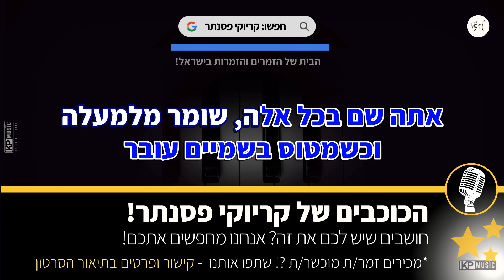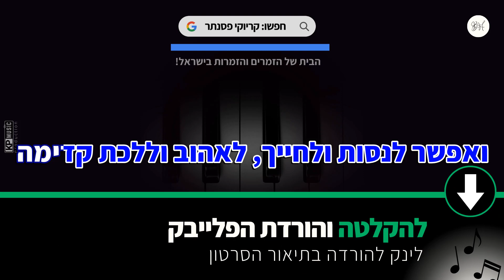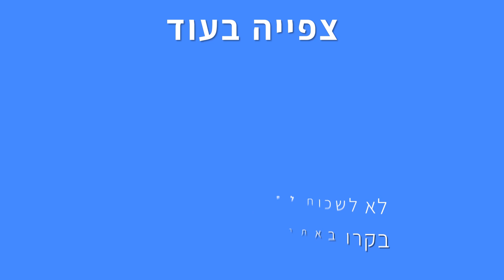ילד ואבא ואמא - עילי בוטנר וילדי החוץ מארחים את הראל סקעת (קריוקי פסנתר)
ילד אבא ואמא קריוקי בנות בנים - זמרים וזמרות, יצרנו עבורכם קריוקי גרסת פסנתר לשיר ילד אבא ואמא של עילי בוטנר וילדי החוץ, עכשיו אתם יכולים לתת מקום לקול שלכם ולבצע ביצוע מושלם וייחודי שלכם!

✘קרדיטים
מילים ולחן: עילי בוטנר

✘מילים✘
בכל פעם כששמש שוקעת
וכשמטוס בשמיים עובר
אתה שם בכל אלה, שומר מלמעלה
שכלום לא יהיה כאן חסר

וכשגשם ראשון מגיע
והלילה אפל ומנוכר
אתה שם בכל אלה, דואג מלמעלה
שלא יהיה לנו קר

ובינינו נמצא הים
השמיים ואולי העולם
וגם הם לא יפרידו בינינו, ילדי הקטן
ואפשר לנסות ולחייך, לאהוב וללכת קדימה
ובסוף ניפגש ונשוב להיות
ילד ואבא ואמא

בכל פעם שיש יום הולדת
ולבית באים חברים
אתה שם בכל אלה, משגיח למעלה
שרק יהיה פה טעים

וכשבכי תינוק מפציע
זה דוקר ושורף את הלב
שלא יהיה לי כואב

ובינינו נמצא הים...